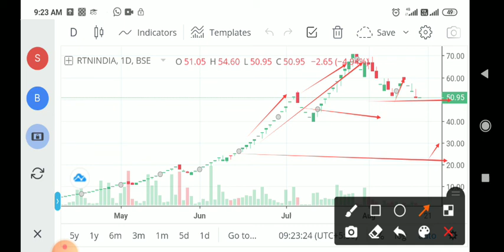Rattanindia Enterprise share price analysis, Electric vehicle stocks, revolt bike share, latest news